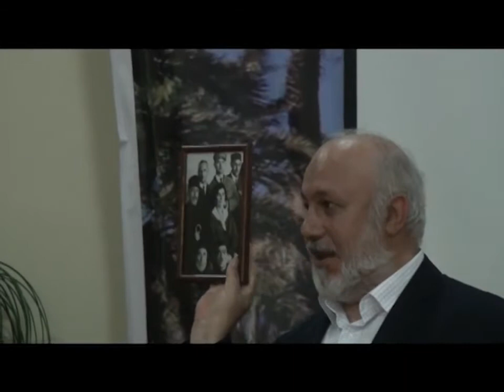Haci Soltan Alizade 125 №li məktəbin şagirdləri H Cavidin İblis dramının tamaşasından bir hissə 2017